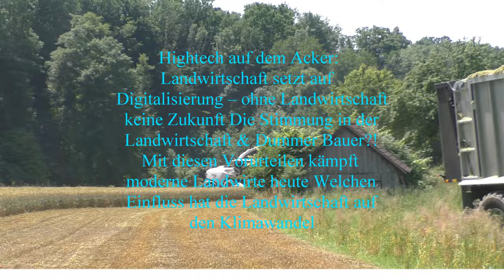Lohnunternehmer in Westungarn bei der Getreideernte 2023 mit Claas Lexion 660 7 50 Meter Schnei